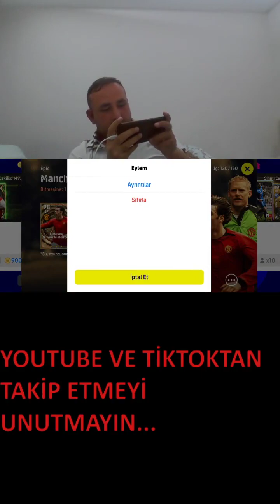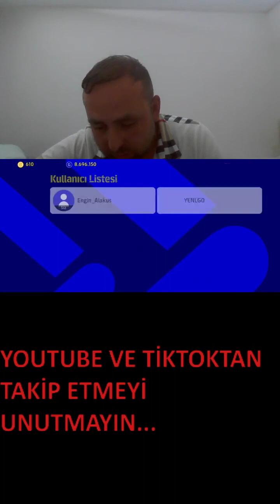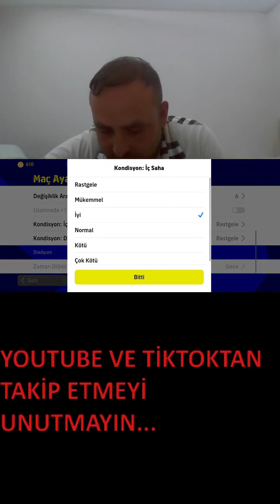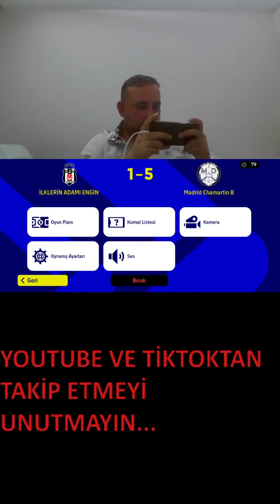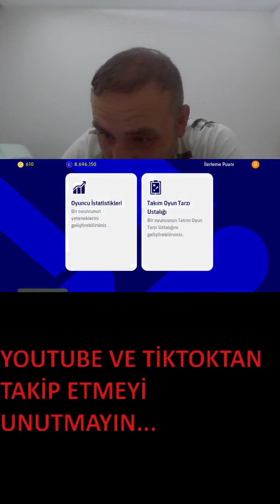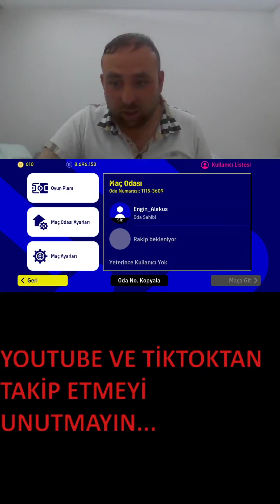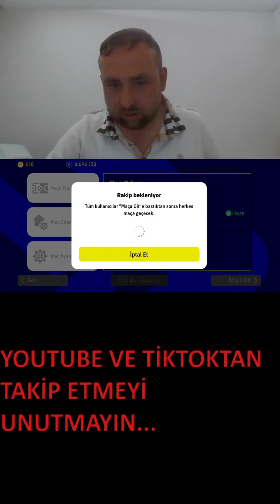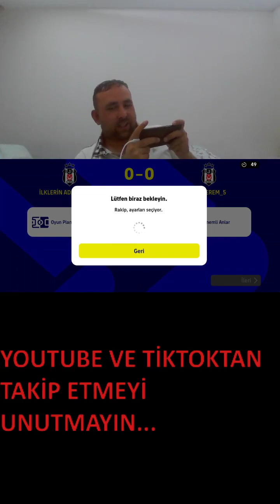MANCHESTER UNİTED TOP AÇILIMI VE SİZLERLE MAÇ - eFootball 2023 MOBİLE